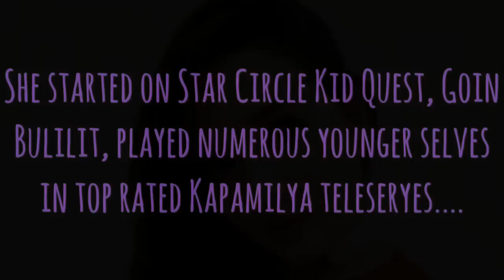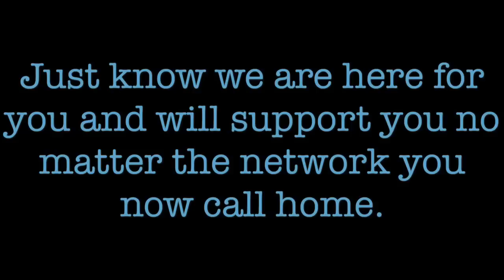Mika dela Cruz - Bagong Kapuso na!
Good luck sis Mika!